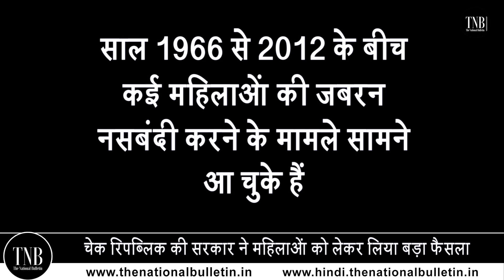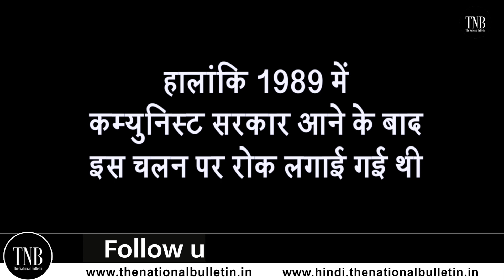Women get compensation in Czech Republic : नसबंदी की शिकार हुईं महिलाओं को मिलेगा मुआवजा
The government of the Czech Republic has stamped an important bill in favor of women. According to this bill, now if a woman is sterilized without consent, then she will be given compensation. After signing this bill, President Milos Zeman called it a big victory.